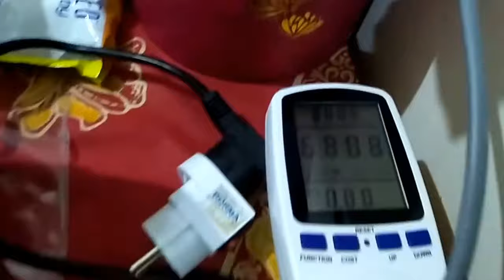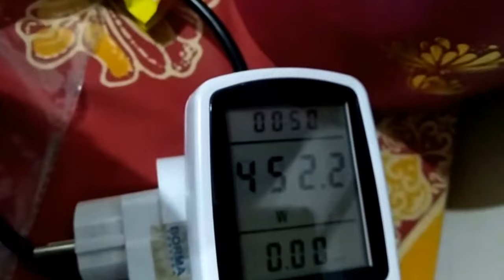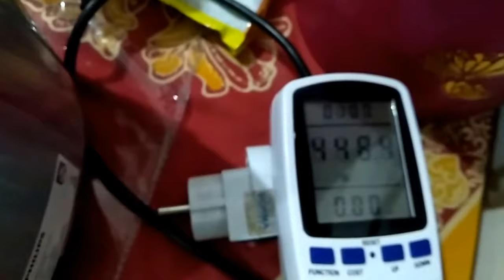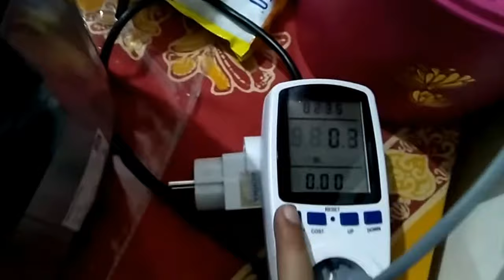Cara mengukur daya alat listrik rumah Anda